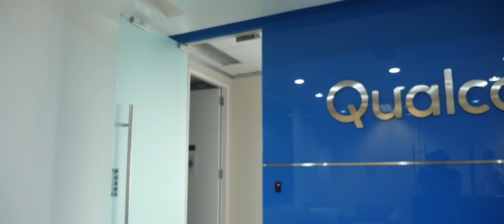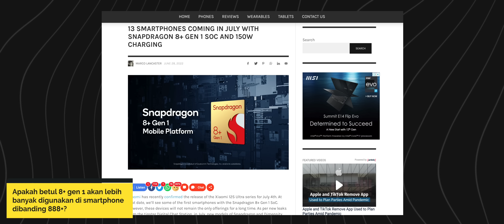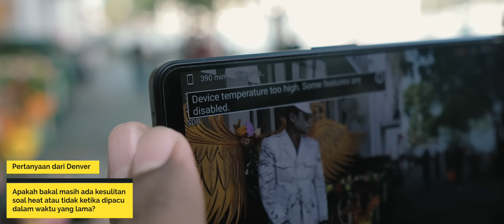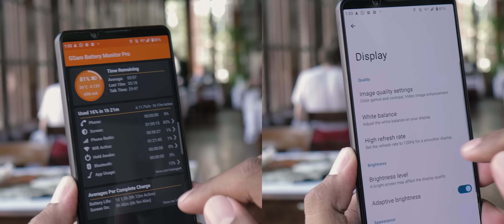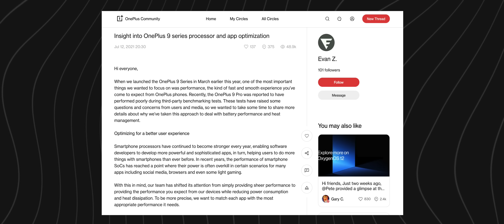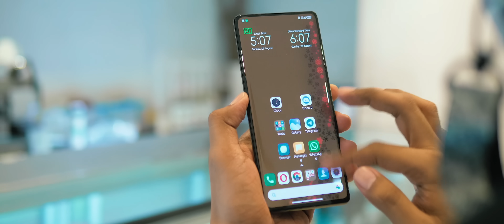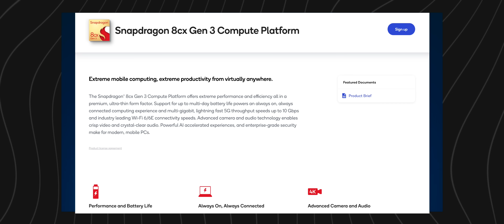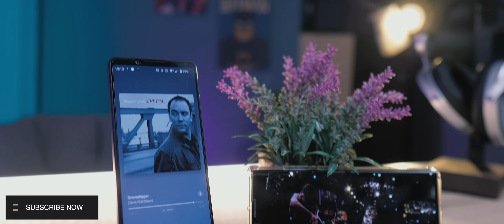K2G to Qualcomm: Snapdragon 8+ Gen 1 Masih Panas Gak, Pak?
Yuk kita cari tau, Snapdragon 8+ Gen 1 bakalan panas atau tidak ? Dan kenapa pindah produksi dari samsung ke TSMC ?

(Bahasa Indonesia)